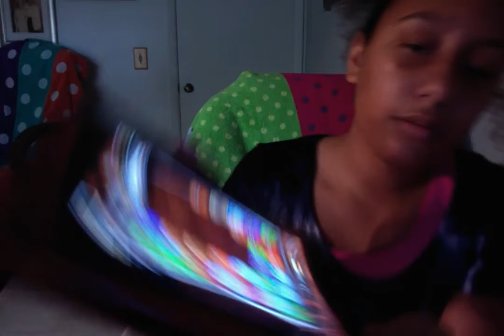Jasmine Angel : Video : Regular Version : Normal Version : Original Audio Version : Year 20 :